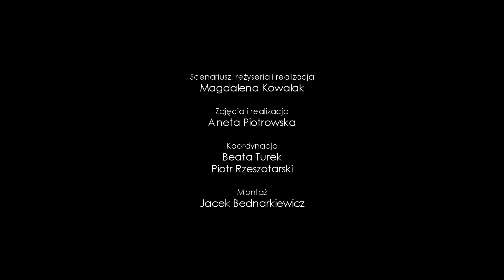Tradycyjne smaki Mazowsza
Mamy dla was zapowiedź kolejnej prelekcji zrealizowanej w ramach cyklu "W czwartki o kulturze". Tym razem chcemy opowiedzieć wam o tradycjach kulinarnych i smakach Mazowsza.

Materiał "Tradycyjne smaki i naturalne produkty Mazowsza" do obejrzenia już 17 czerwca na naszym kanale. Smacznego!